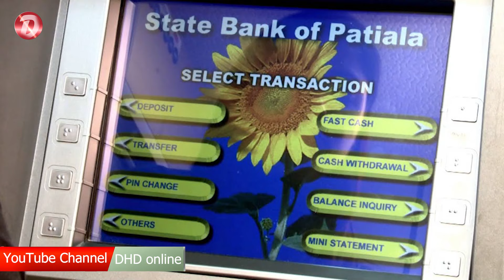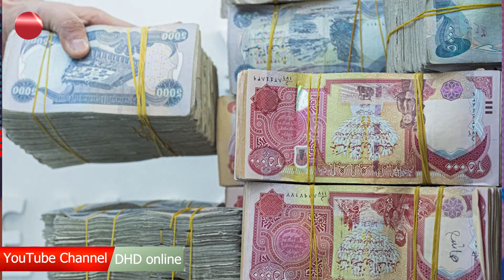راگەیەنراوێکی بەپەلە لەبارەی هەژماری من